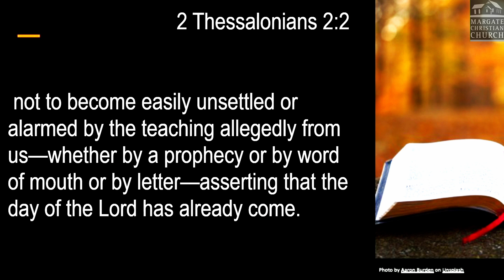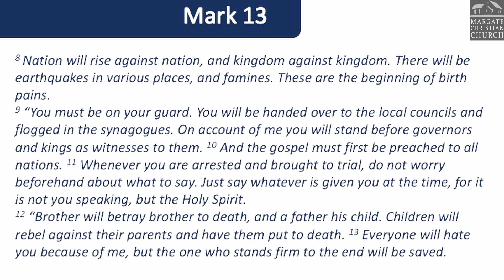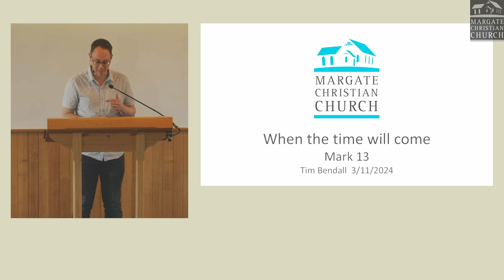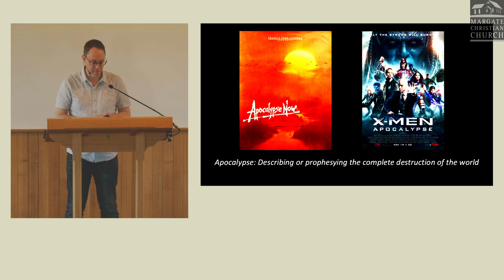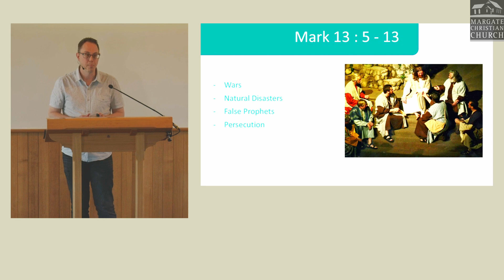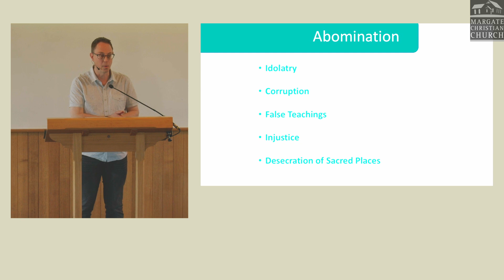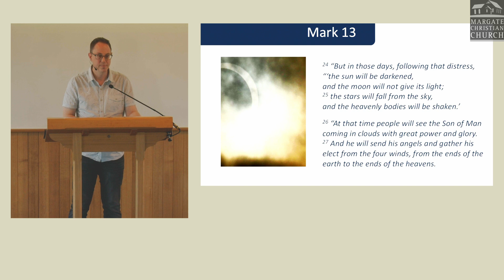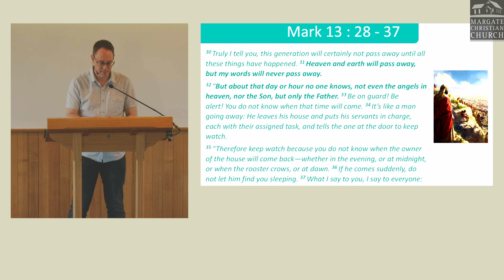Mark 13 | When the time will come | 3rd November, 2024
For some, this is one of the most studied chapters in Mark's Gospel.
The 'Eschatologic Discourse', the 'Olivet Discourse', the 'Little Apocalyse'
What was Jesus saying about the future - both the near future and the far.

Tim Bendall takes us through Mark chapter 13